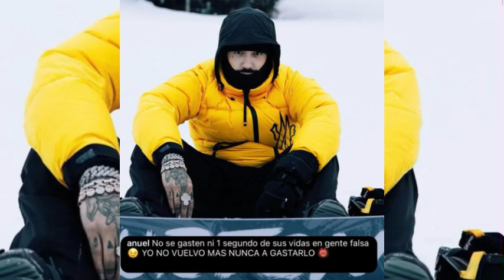Anuel aa Le Manda Fuerte Mensaje a Ñengo Flow y Lo Amenaza 😱😱😱😱